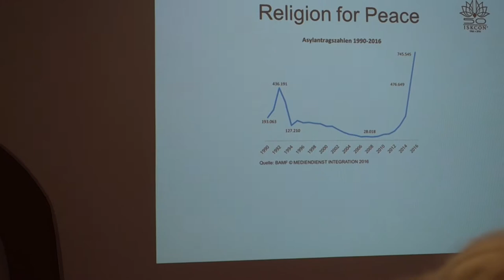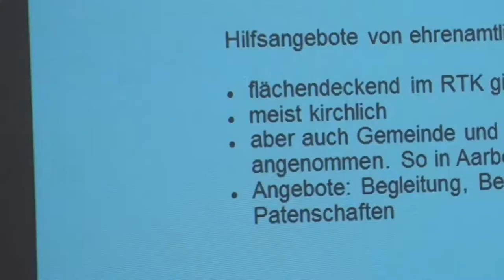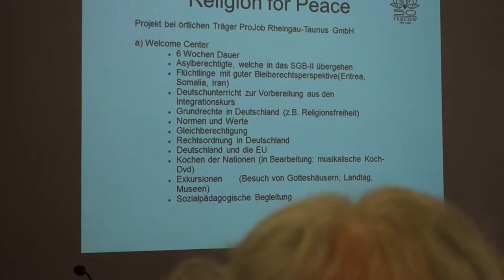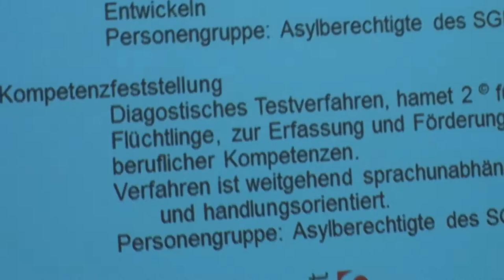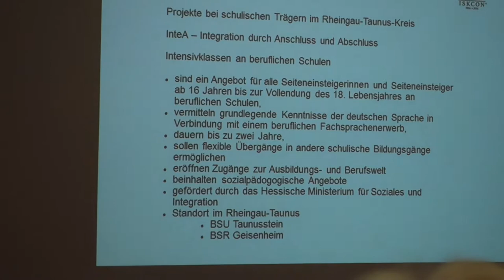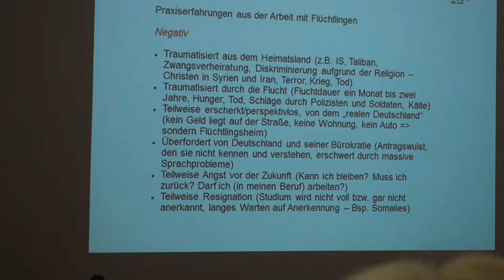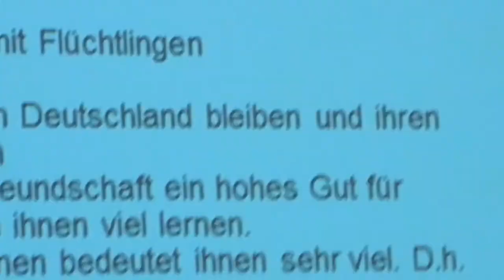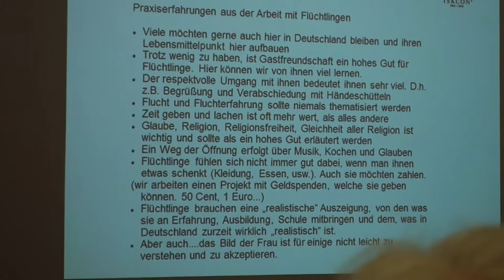Religionen für den frieden Vielfalt und Integration Herausforderungen an die Religionen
Religions for Peace Vielfalt und Integration
Herausforderungen
an die Religionen in Kooperation mit Weltethos Ausstellung Aufgenommen von RFP Ortsgruppe Rhein Main